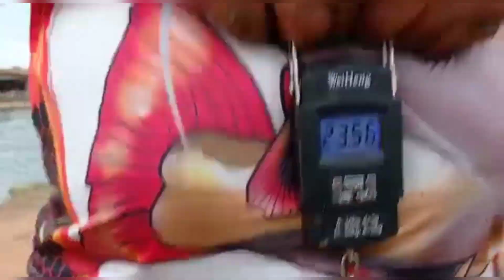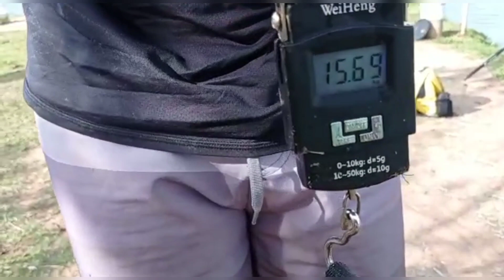pesqueiro do italiano Estiva Gerbi vários tambas.